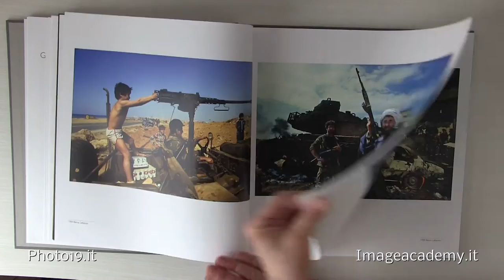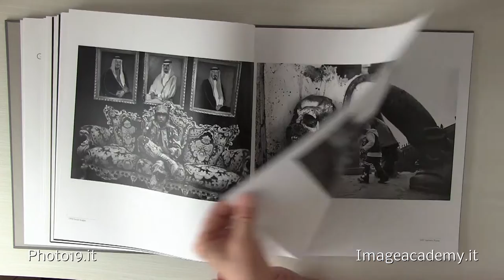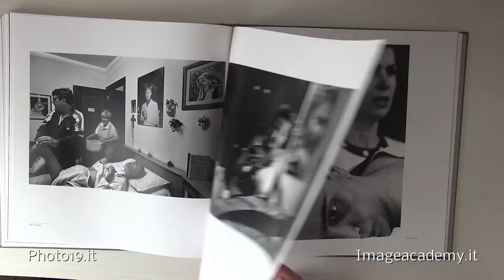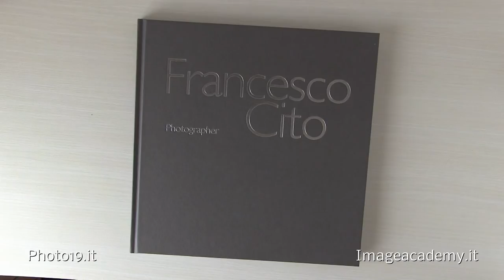Francesco Cito Photographer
Francesco Cito Photographer. Libro fotografico del grande fotografo e reporter italiano. Immagini dai fronti di guerra e di pretesa pace di tutto il mondo. Fotografie che hanno segnato la storia della fotografia contemporanea e la consapevolezza di tutti gli uomini e donne di buona volontà. In vendita su Photò19.it e ImageAcademy.it. Testi introduttivi, in italiano ed inglese, di Ferdinando Scianna e Carlo Verdelli. Edizione in formato 33x33 cm. 152 pagine colore e B&N. Le immagini sono semplicemente spettacolari, se questo termine non fosse riduttivo per le fotografie di Francesco Cito. Purtroppo la qualità del video non è in grado di rendere la qualità di stampa del libro fotografico.
Thanks to Alexey Pogorelov for the soundtrack "In The Beginning" from the album "Non Complex".